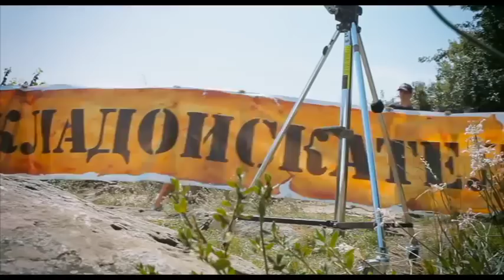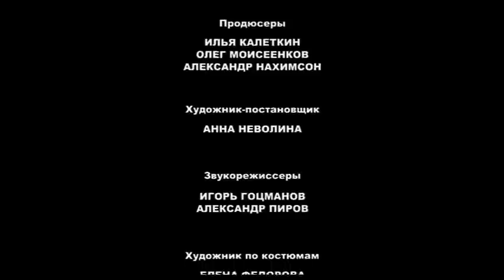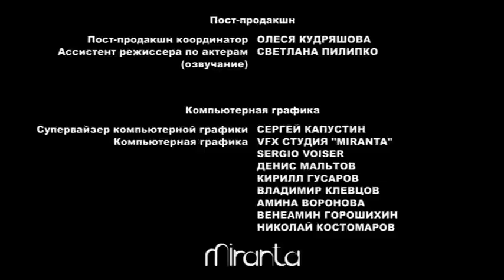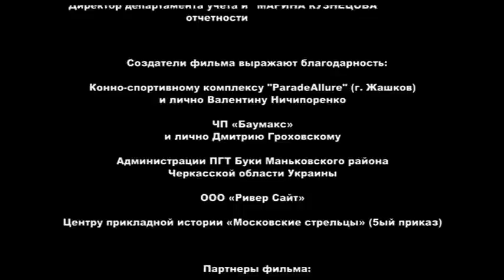СЕГОДНЯ ВЫ НЕ НАЙДЕТЕ НИЧЕГО МИЛЕЕ ЭТОГО ФИЛЬМА! ШИКАРНАЯ ПРИКЛЮЧЕНЧЕСКАЯ КОМЕДИЯ! Кладоискатели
На Волге, в одном из самых живописных заповедников России в районе Жигулёвских гор, снимается телешоу «Кладоискатели». Участники шоу – 16-летние подростки из России, Америки, Франции, Китая и Италии – победители аналогичных игр в своих странах. По условиям игры подростки должны найти клад, который по известной легенде спрятал в Жигулевских горах знаменитый казак-разбойник Стенька Разин.

Параллельно группе ребят клад ищет троица «черных копателей», а подростки уверены, что бандиты – «актеры», подосланные разработчиками телешоу...